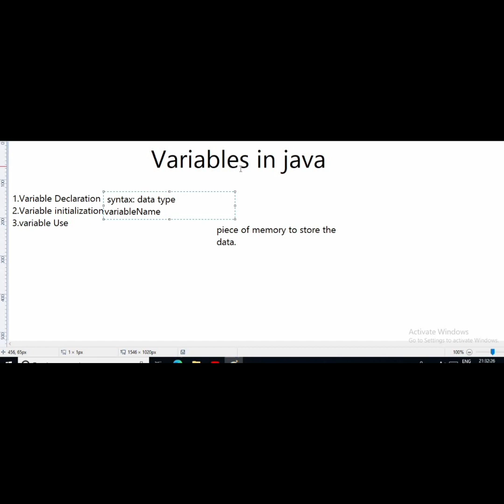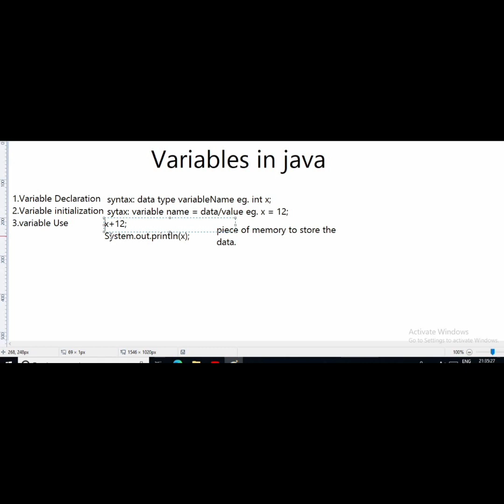Java Variable : how to declare java variables, initialization and use of variables in java